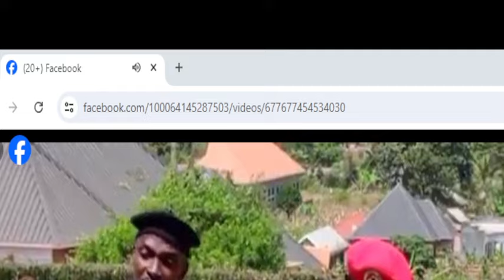Bobi Wine Alina Kyagenda Otusosotorera Abazungu Boo Bamazze Okukiliziganya Naye Mubuli Kimu